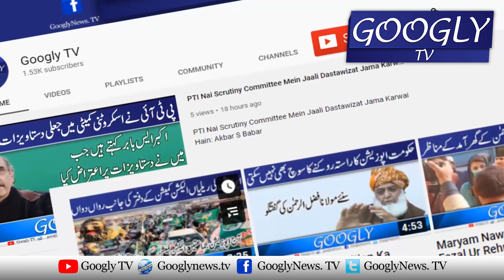Establishment Nai Shahbaz Sharif Ko Prime Minister Bana-nay Per Kiyun Aitraz Kiya Hai? : Asad Toor